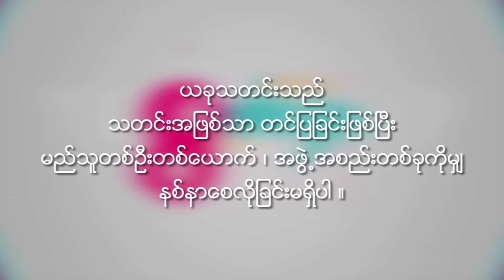Aye Chan Myint Myat